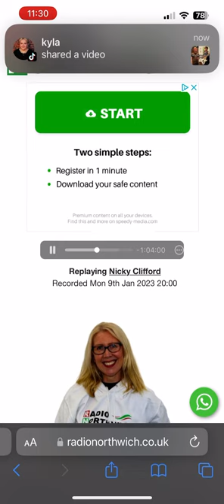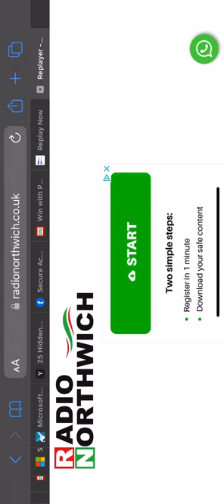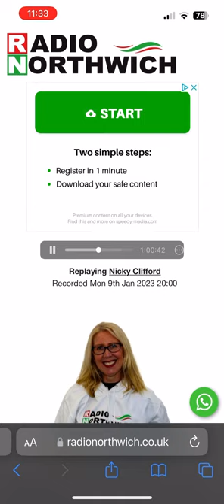Mcintosh Inc Promotions Radio Northwich Interview 3 with Nick Clifford and Rob Sutton